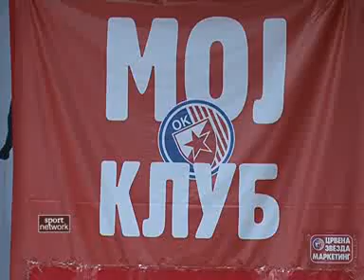25 01 WSLM IX kolo CZvezda Zeleznicar